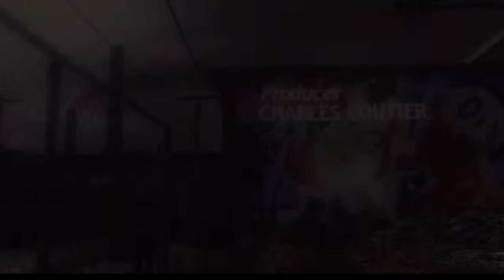Heavy Rain walkthrough-part 2